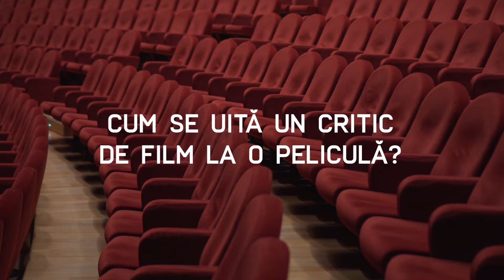Interviu cu Ionuț Mareș, jurnalist și critic de film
Am vorbit cu Ionuț Mareș, jurnalist și critic de film, selecționer în cadrul Zilelor Filmului Românesc în Republica Moldova. Ne-a povestit cum privește un critic de film o peliculă, care a fost procesul de selecție a filmelor din program și ce filme ar revedea cu drag pe ecran mare.